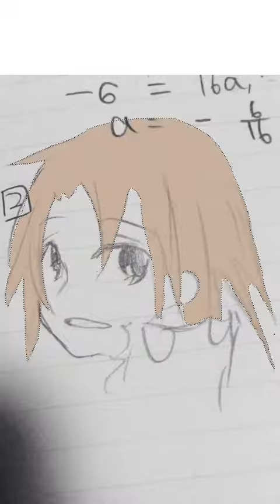まおるば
ラクガキのラクガキ